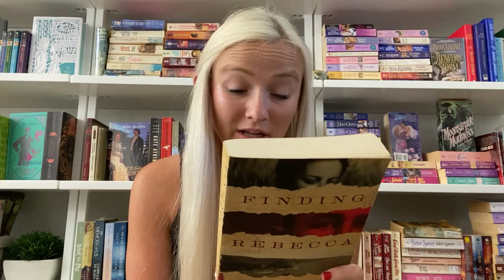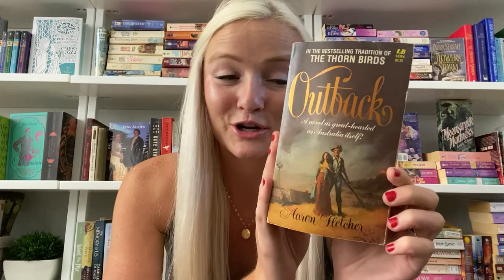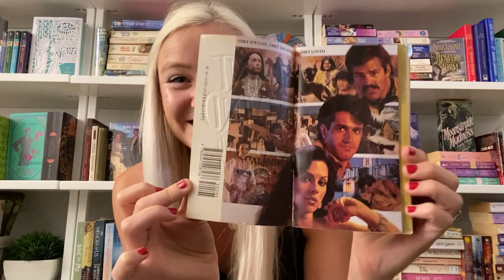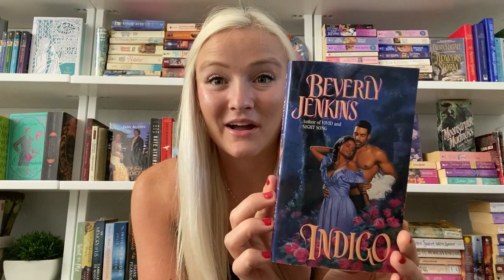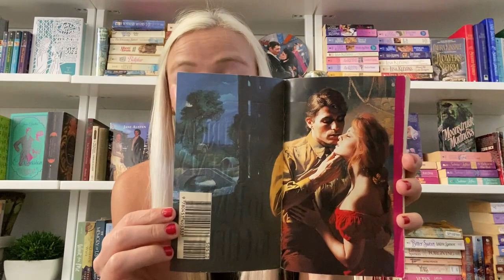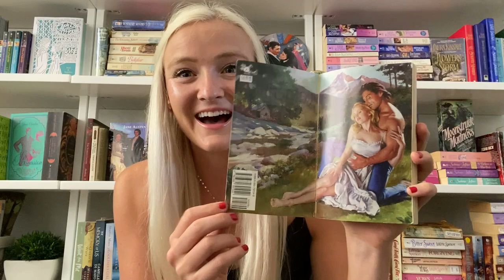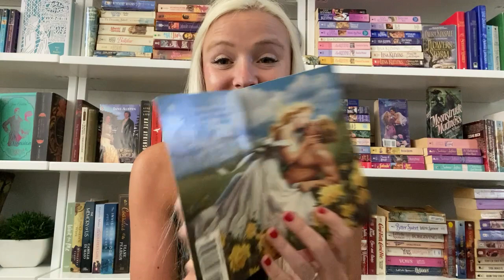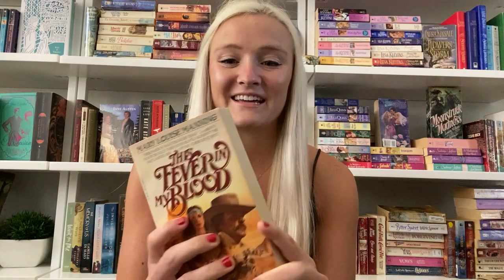USED BOOK HAUL | Thrift Books, Goodwill, & Ebay!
Welcome to my library! This is yet another book haul but one I am super excited to show you guys! All of these books sound so good, most of them I scoped out online via Thriftbooks because they sound that good. So grab a cup of tea and come have a chat with me. :)

Melissa’s Buddy Reads discord server (come join me in reading the Top 12 books I want to read in 2021!)